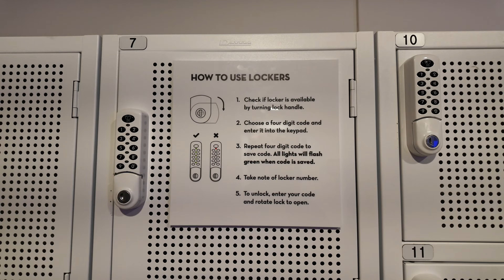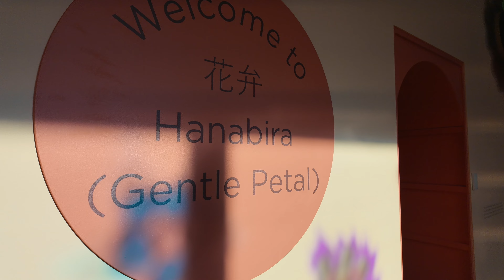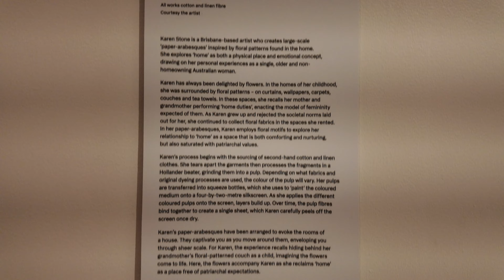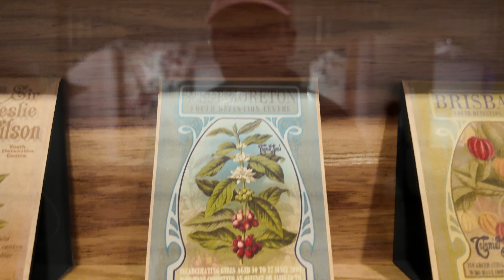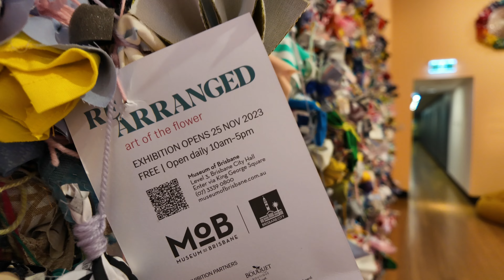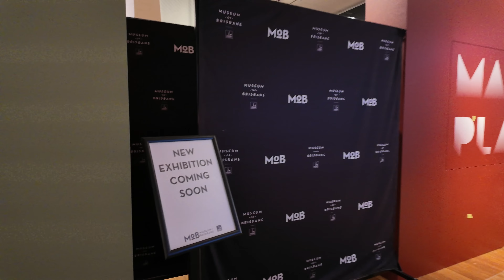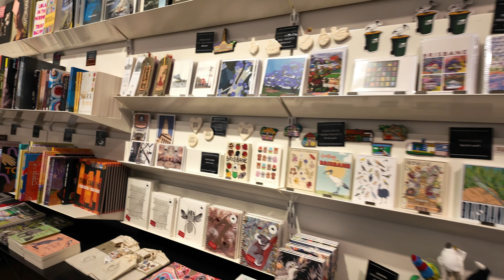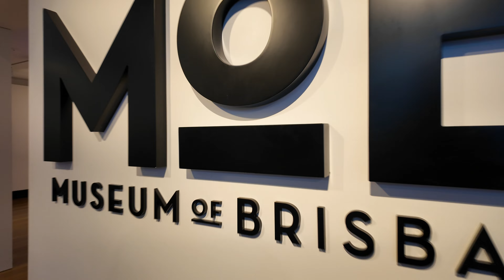VISIT MUSEUM OF BRISBANE | AUSTRALIA WALKING TOUR 4K JULY 2024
Museum of Brisbane Tour: Exploring Australia in 4K

Welcome to our walking tour of the Museum of Brisbane! Nestled in the heart of Australia's vibrant city, the Museum of Brisbane is a cultural gem that showcases the history, art, and stories of the region. Join us as we explore this iconic museum in stunning 4K resolution, bringing you closer to the exhibits and the city's rich heritage.

Located at the top of Brisbane City Hall, the Museum of Brisbane offers panoramic views of the city. The entrance is free, making it accessible to everyone. As you approach the building, you'll be greeted by the grand architecture of City Hall, a landmark in its own right.
The Art Gallery: Contemporary and Classic

1. Brisbane Stories: A collection of personal narratives and photographs that showcase the diversity and spirit of the city. This exhibit provides a heartfelt look at the people who call Brisbane home.

2. Architectural Marvels: Dive into the world of Brisbane's architecture, from historic buildings to modern skyscrapers. This exhibition explores the city's growth and the visionaries behind its iconic structures.

Interactive Experiences: Engaging for All Ages

One of the highlights of the Museum of Brisbane is its interactive experiences, perfect for visitors of all ages:

1. The Clock Tower Tour: Don't miss the chance to take a guided tour of the City Hall Clock Tower. The tour offers breathtaking views of Brisbane and a fascinating look at the inner workings of the historic clock.

2. The River Walk: Explore Brisbane's relationship with the Brisbane River through interactive displays and virtual reality experiences. This exhibit highlights the river's significance in the city's development and daily life.

Conclusion: A Must-Visit Cultural Destination

The Museum of Brisbane is more than just a museum; it's a journey through the city's past, present, and future. With its diverse exhibits, engaging interactive experiences, and stunning views, it's a must-visit destination for locals and tourists alike.

To truly appreciate the beauty and detail of the Museum of Brisbane, we invite you to watch our walking tour in 4K resolution. Experience the exhibits, the architecture, and the vibrant energy of Brisbane like never before.

Enjoy your visit to the Museum of Brisbane, and let the city's history and art captivate your senses.

Thank you, mates!